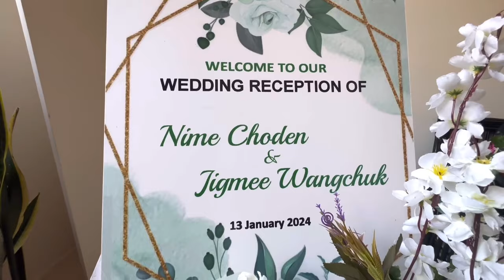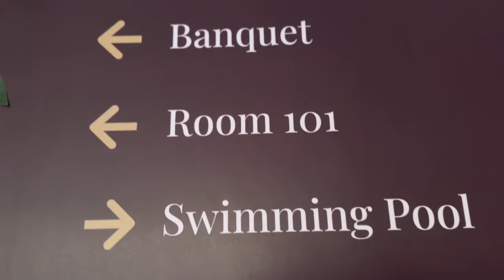159th Vlog ll Kanishka Resort ll Nime Choden Weds Jigmee ll Congratulations to new couple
159th Vlog ll Kanishka Resort ll Nime Choden Weds Jigmee  ll Congratulations to new couple